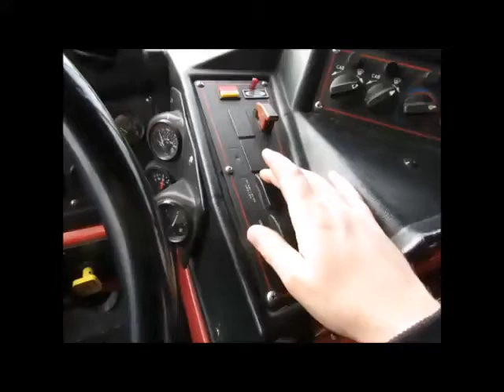Sold! E-One Fire Engine Pumper Rescue Emergency Truck A/C Allison bidadoo.com